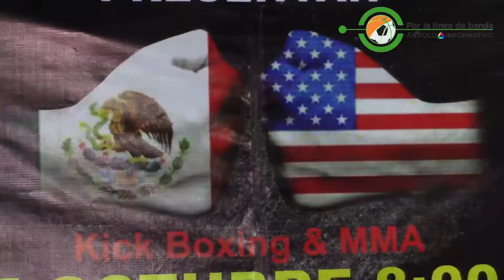Preparan Evento de Kick Boxing y MMA, México Vs. USA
La International Promotion Fighter y Gimnasio Gamero´s preparan función de Artes Marciales Mixtas y Kick Boxing, para el próximo 5 de Octubre en el hotel Holiday Inn.  México Vs. USA